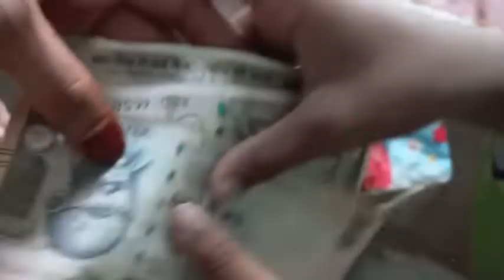bacche school jaane per first time barish morning preparation vlog yah hai second part barish kitni🙄